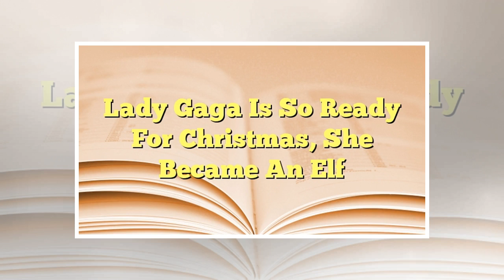MTV NEWS - Lady gaga is so ready for christmas, she became an elf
MTV News - Entertainment, Music, Movies, Celebrity - MTV - MTV.com